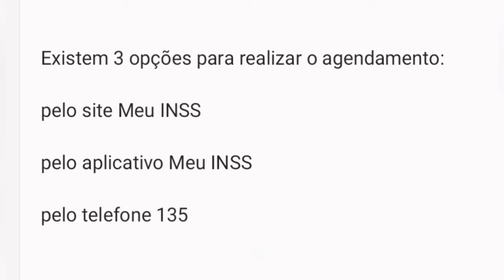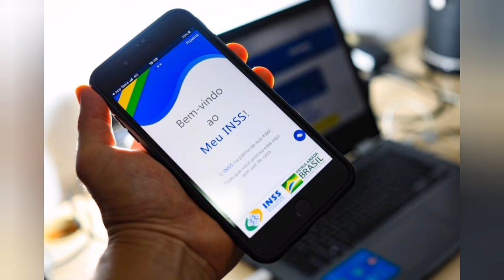INSS agendamento de perícia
Para fazer o agendamento no INSS você tera três opções para marca a perícia.
Eu vou te explicar agora o que você tem que fazer.